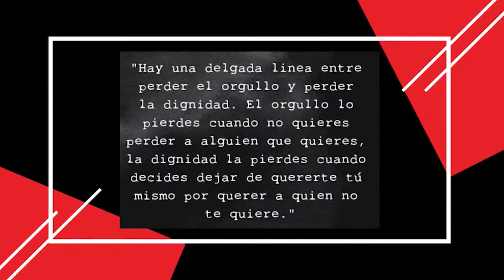La Frase del Día: 25/11/2020